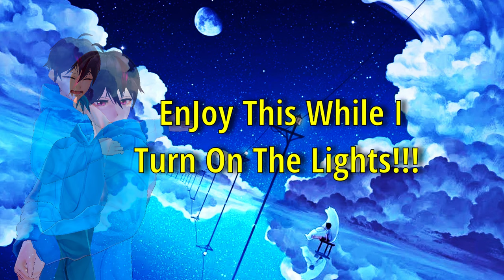ENVTUBER HAVING A BREAKDOWN !!! ( Little Nightmares 2 Playthrough Part 6 ) [4K Gameplay]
To skip the trailer: 1:12
Hello Hello!!!
Join me as I play through the horrors of little nightmares II,
In this video, I have a literal breakdown!!